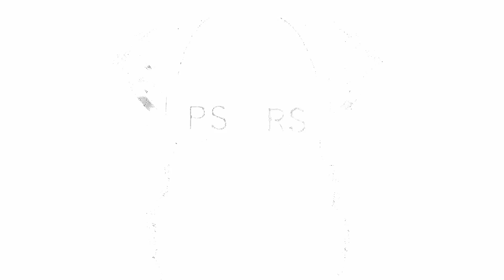Okay TK on what he thinks a DJ needs to bring to a competiton.